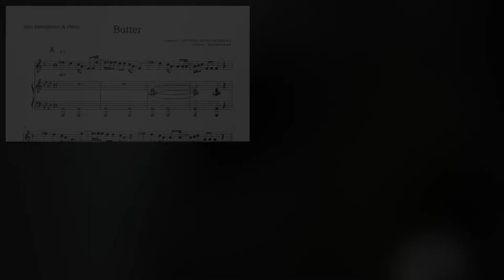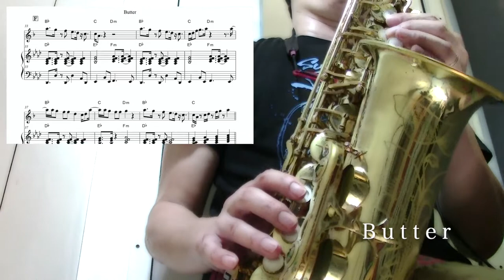【BUTTER / BTS】アルトサックスとピアノの簡単アレンジでデュオ演奏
アルトサックスとピアノの初心者用アレンジです。